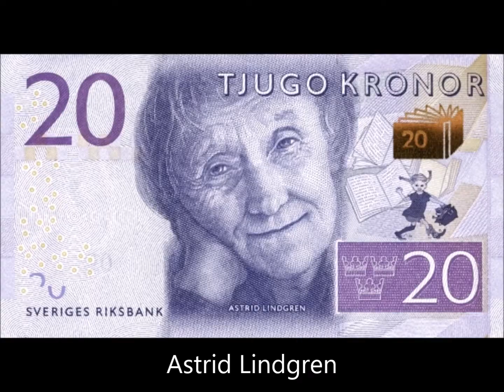BANKNOTES SWEDEN 2015-2018 ISSUE